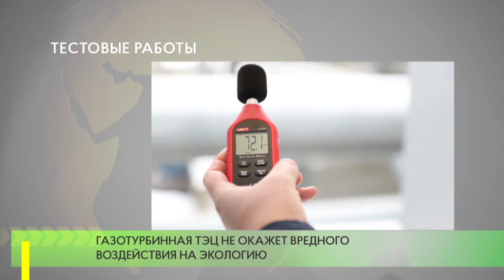Тестовые работы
Глава Одинцовского городского округа Андрей Иванов в рамках работы «Выездной Администрации» посетил новую ТЭЦ, где прошли тестовые работы для проверки готовности объекта к запуску. Установка будет питать центральную часть Звенигорода между улицами Почтовая — Фрунзе, Шнырёва, а также микрорайон Восточный.